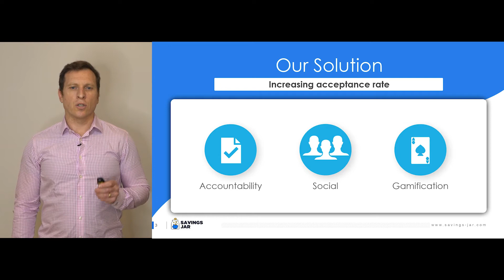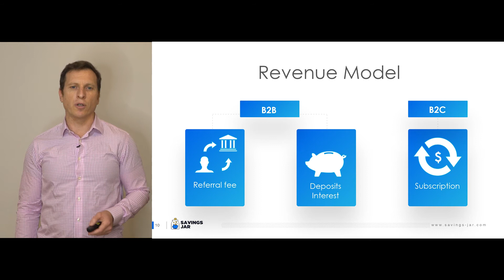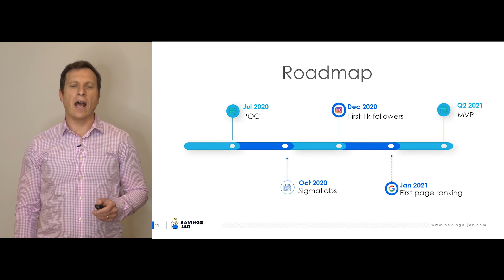Saving Jars-industry | FinTech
"The rejection of 25% of mortgage applications leads the mortgage business to lose $18B of potential revenue each year. The main cause of rejection is the lack of down payment. Savings Jar guides first time home buyers to save for a down payment, increase the acceptance rate, and create a win-win situation for homebuyers and mortgage companies